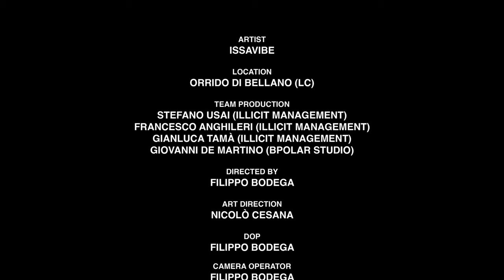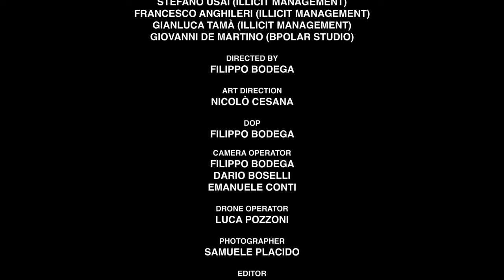ISSAVIBE presents Hidden Gems at Orrido di Bellano (IT)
Take a journey inside the first episode of "Hidden Gems".

Location: Orrido di Bellano, 23822, Bellano LC, Italy.

Tracklist:

00:00-04:40 The Awakening - Five Phases Project (1/5) -Innellea
04:40-09:37 Pantheon  -Argy & Goom Gum
09:37-12:21 Paloma -Woo York
12:21-16:53 Underwater (Massano Remix)
16:53-19:33 Analogy -Stephan Jolk
19:33-26:10 Always (Tinlicker Remix) -Above & Beyond
26:10-28:44 Creature of the Clouds -Enigmatic
28:44-33:39 Petalos Sole -Brian Cid
33:39-38:58 In This Dark Time (Two Are Remix) - Aime Simone, Two Are
38:58-43:06 Vision -The Dualz
43:06-48:08 Plastic (Scheinizzl Remix) -Klangkarussel
48:08-54:30 Follow Me - Nox Vahn, Marsh, Mimi Page

Video credits:

Artist: ISSAVIBE
Venue: Orrido di Bellano, Italy
Produced by: Illicit Management
Team Production: Stefano Usai, Francesco Anghileri, Gianluca Tamà, Giovanni De Martino
Directed by: Filippo Bodega
Art Direction: Nicolò Cesana
DOP: Filippo Bodega
Camera Operators: Filippo Bodega, Dario Boselli, Emanuele Conti
Drone Operator: Luca Pozzoni
Photographer: Samuele Placido
Editor: Dario Boselli
Sound: BPolar Studio

Special thanks to Comune di Bellano & Orrido di Bellano.